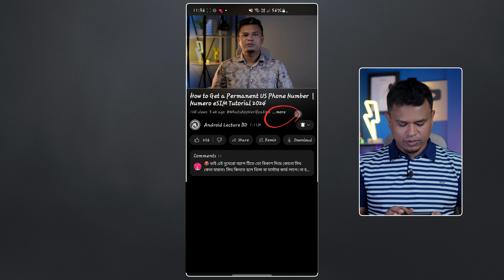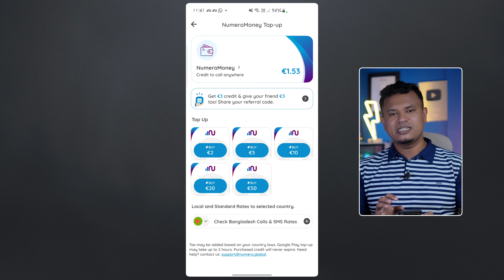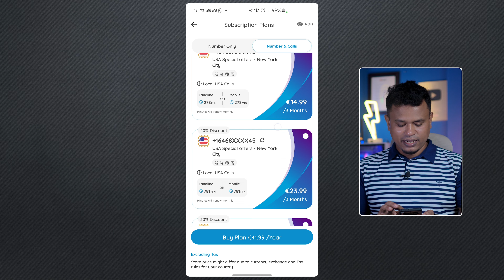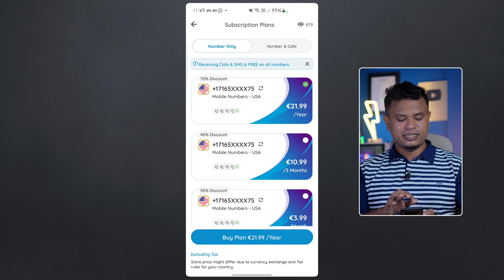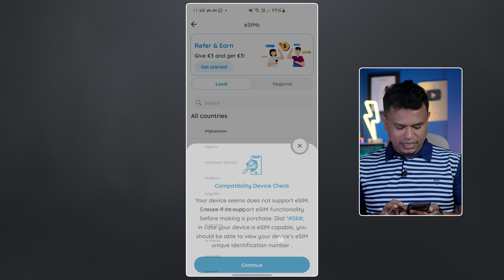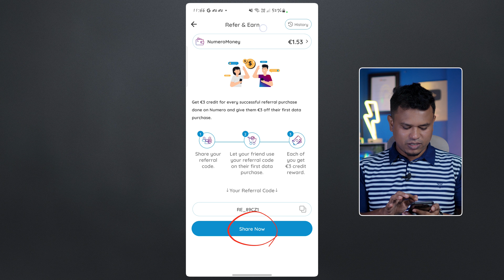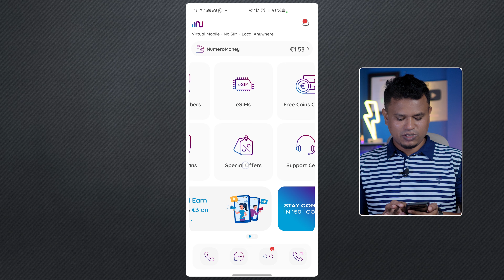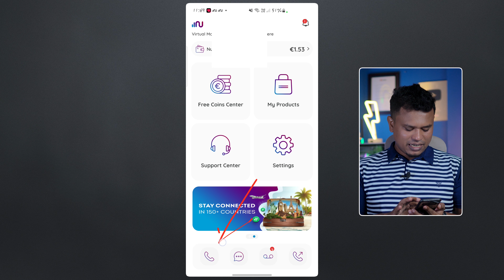How to Get a Permanent US Phone Number | Numero eSIM New Update 2024 | usa number for survey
Want to know how to get a permanent US phone number for free? In this video, I will guide you step by step on how to use Numero eSIM to get a virtual phone number without needing an extra SIM card. You can have a second phone number for international calls, online registrations, and more!

Features of Numero eSIM:

Get virtual phone numbers from 80+ countries.
Use the number for calls, travel, online dating, and more.
Affordable international calls and SMS.
Call forwarding and voicemail options.
Access to free coins to get a USA mobile number for free.
Don’t miss this tutorial if you're looking for a permanent US number with no hidden costs.